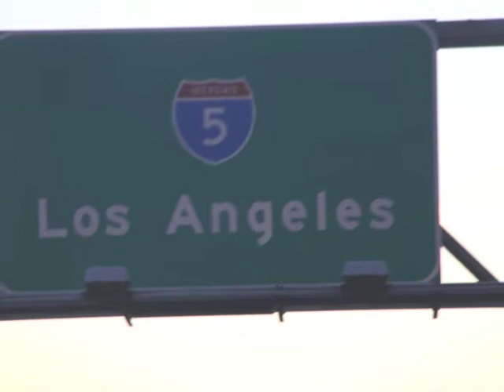california : combine the victorious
Roadtrip video for "California" by Combine the Victorious featuring Ingrid Schroeder filmed and edited by Isabelle Dunlop